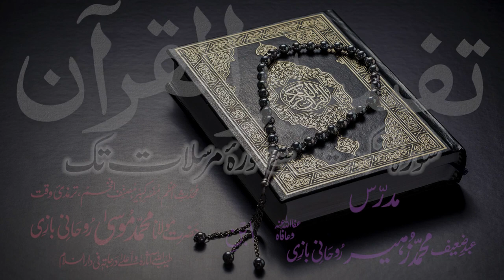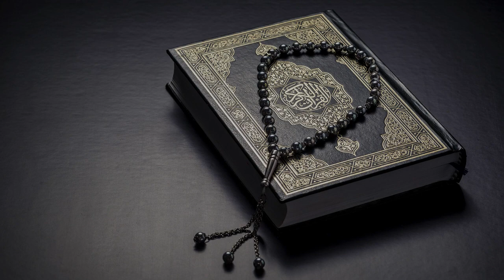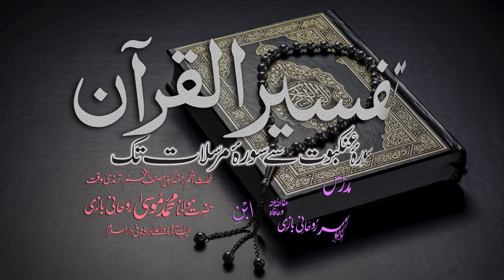Tafsir Dars - 2 - Ibtida - Maulana Muhammad Zuhair Albazi - 07/10/2010